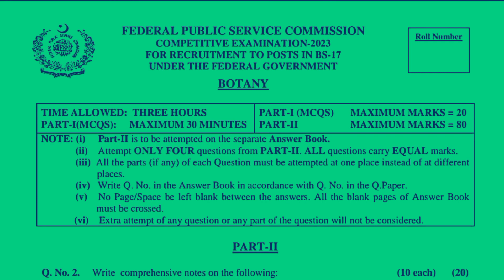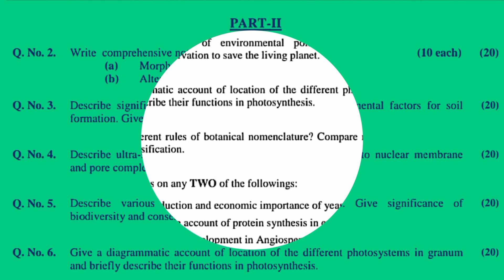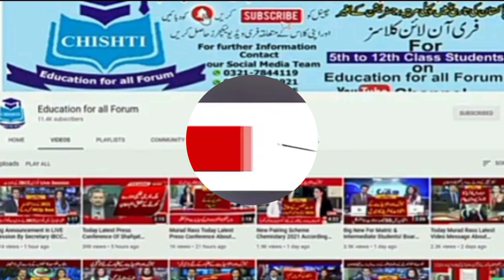FPSC paper 2023|FPSC Botany paper 2023|FPSC Exam 2023